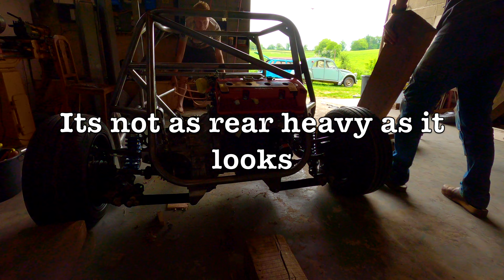Mid engine Kswap with Honda CRV suspension | Project Mosquito Honda Type R Mini Supercar (Ep45)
From a pile of junk to an absolute show stopper. The K Series engine is the king of Honda motors and the K20/K24 is swapped into almost everything because it's such a great motor! I'm putting a K20A2 from a Honda Dc5 Integra Type R/Acura RSX mated to an Ep3 Civic Type R gearbox and drive shafts in to my barn find GTM Supercar But The Mosquito needs the chassis and suspension to back up all that power so we are fitting the double wishbone independent rear suspension from a Honda CR-V.

Watermark.Lee Sloine

Music
The Mini Vandals - YouTube Video Library

TOOLS & GEAR

-JSP Force 8 Half Mask Respirator fitted

-Autosol GV0402 Metal Polish, 750 ml
-Autosol 75ml Metal Polish
I

-DREMEL MULTI
-DREMEL Metal Cutting Wheel 12-pack

-HiKOKI G12STX/G23ST twin pack grinders Angle

-MAKITA combi drill DHP482
-MAKITA set of DDF482 ,drill driver & impact driver
-MAKITA DML805 LED work light

-Stanley Aluminium Try Square 400MM
-Stanley 0-22-442 Round File , 150 mm
-Stanley 0-22-455 Half Round File , 150 mm
-STANLEY Screwdriver set

-DURO Level Ruler Bubble

-Facom 006103 penetrating oil - lubricant 300 ml
-Bollé Anti-Scratch Safety glasses

GEAR;

-Camera...Gopro Hero 8 black

-RODE Wireless GO - Compact Wireless Microphone System
-RØDE Lavalier GO Professional-grade wearable microphone

-Mic...Rode video micro
-Gopro mic Adapter
-Rode WS9 Windscreen for microphone

-Pixa Daylite lighting studio photography